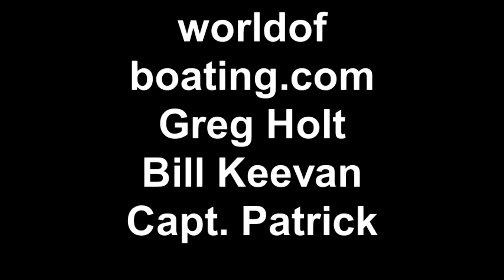Triple P Productions presents: "Greg Does A Dolphin"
Greg tries out for a role in the next Pixar animated movie about dolphins.